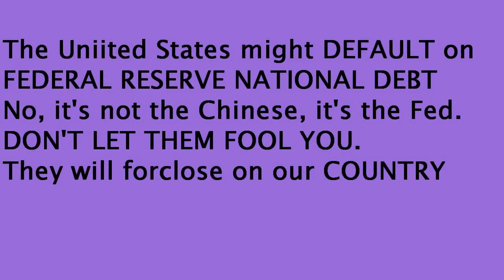Corona Bankrupt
re you ready to become HOMELESS?